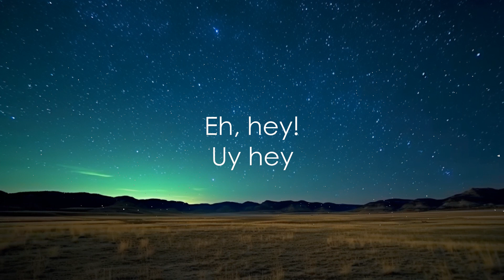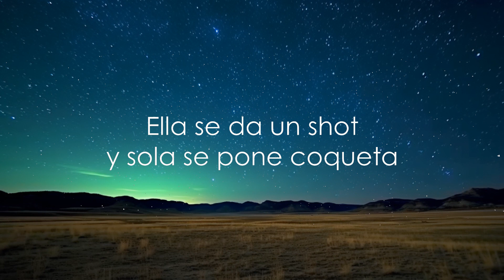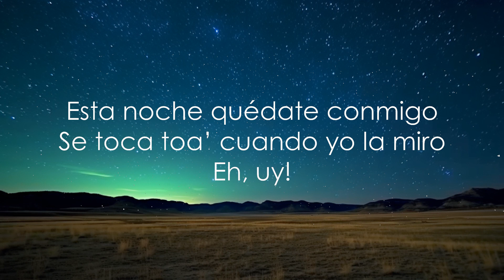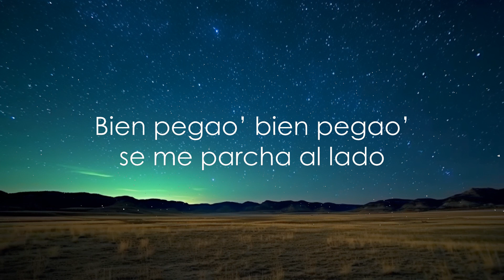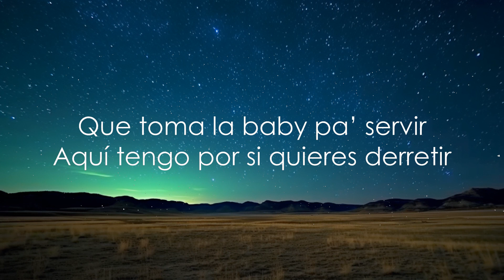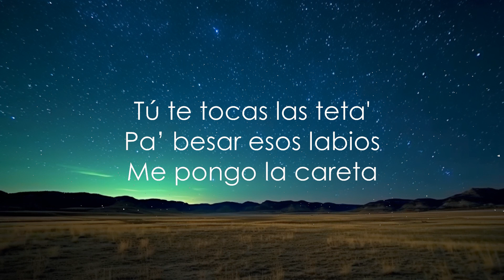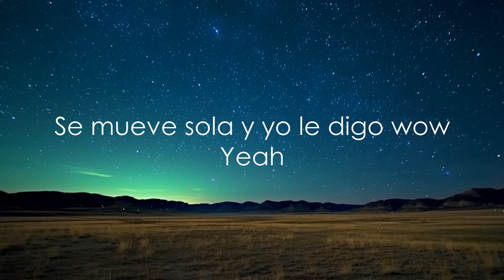Feid - Vente Conmigo (Letra) | 30mins Trending Music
LETRA:

Muchos perros hoy detrás de ti
Pero a ninguno le hiciste así
Que toma la baby pa’ servir
Aquí tengo por si quieres derretir
Tú tienes brillo
Ponte mi jacket por si hoy te da frío
Esta noche quédate conmigo
Se toca toa’ cuando yo la miro

Eh, uy!

Vente, vente, vente conmigo
No es casualidad fue el destino
Pa’ chingar tengo preservativos
No va haber testigos si te vienes conmigo

Eh, hey!
Uy hey

Tú no te quedas quieta
Te voy a dar segueta
El ritmo suena wavy

Tú te tocas las tetas
Pa’ besar esos labios
Me pongo la careta

Ella se da un shot y sola se pone coqueta
Bien pegao’ bien pegao’ se me parcha al lado
Se mueve sola y yo le digo wow
Yeah

Bien pegao’ bien pegao’ tamos bien pegaos
Bien llenito ese DM y ninguno te ha dao’

Vente conmigo
Yeah yeah
Pa’ chingar tengo preservativo
No va a haber testigo si te vienes conmigo

Uy

Uy hey